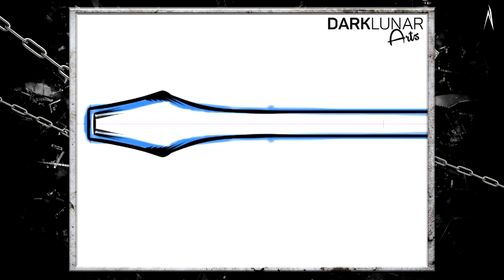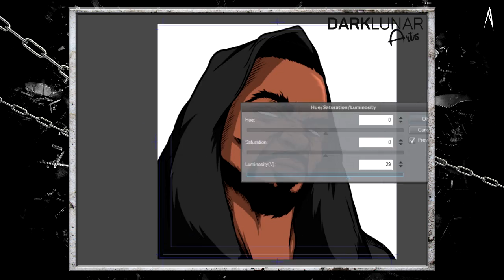[Manga Studio] Method Man speedart - Artwork for "Rusty Screwdriver"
Artwork commition for "Rusty Screwdriver" by Hvppy Vccidents